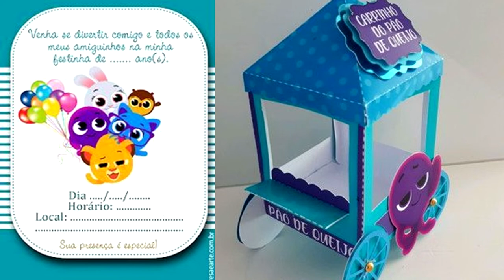50 IDEIAS PARA FESTA BOLOFOFOS - FAÇA SUA FESTA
Nesse vídeo mostro 50 ideias para montar uma linda festa do tema do desenho bolofofos.

50 IDEIAS PARA FESTA BOLOFOFOS - FAÇA SUA FESTA

♡ENGLISH:
In this video I show you 50 ideas to set up a beautiful cake design theme party.

50 BOLOFOFOS PARTY IDEAS - HAVE YOUR PARTY

♡Español:
En este video te muestro 50 ideas para armar una hermosa fiesta temática de diseño de pasteles.

50 IDEAS DE FIESTA DE BOLOFOFOS - HAZ TU FIESTA

♡日本:このビデオでは、美しいケーキのデザインをテーマにしたパーティーを準備するための 50 のアイデアを紹介します。

Bolofofos パーティーのアイデア - パーティーを開催

役職：
♡DEUTSCH:In diesem Video zeige ich dir 50 Ideen, um eine schöne Tortendesign-Mottoparty zu gestalten.

BOLOFOFOS-PARTY-IDEEN – HABEN SIE IHRE PARTY

POST:
♡中國人:在這個視頻中，我向您展示了 50 個想法來建立一個美麗的蛋糕設計主題派對。

BOLOFOS 派對創意 - 參加派對

郵政：
Dans cette vidéo je vous montre 50 idées pour mettre en place une belle soirée à thème cake design.

50 IDÉES DE FÊTE BOLOFOFOS - FAITES VOTRE FÊTE

♡ Kwai• Minhacasa.diy